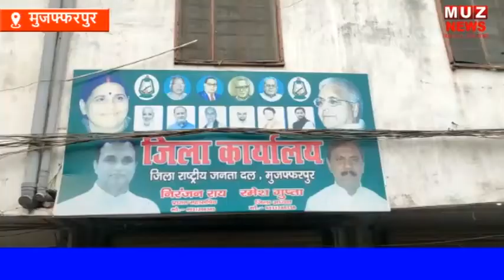MUZAFFARPUR : महाध'रना और विस घे'राव की सफ'लता को लेकर हुई बैठक में युवा राजद ने भरी हुं'कार